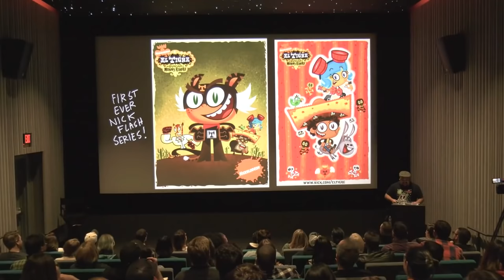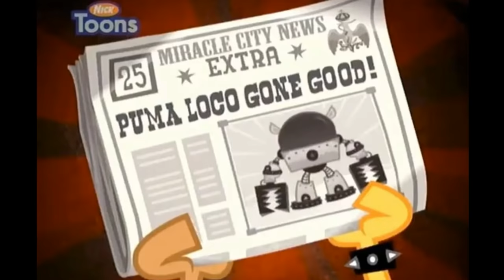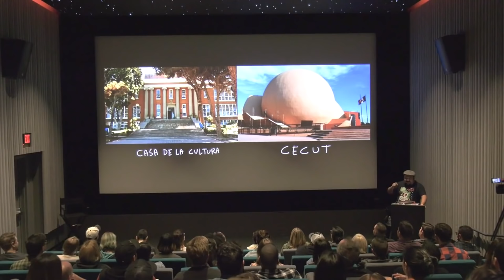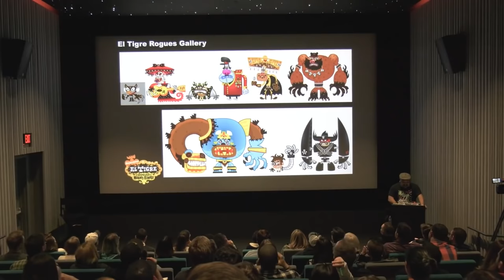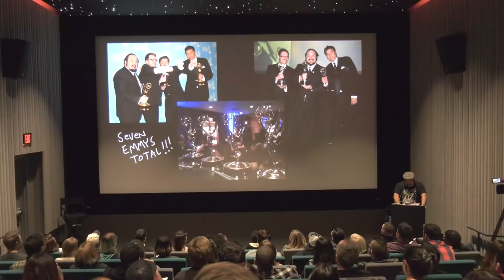WAIT... Remember El Tigre?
El Tigre is next on the list in our "The Fault in our Nicktoons" series and technically the "WAIT... Remember?" series. A 2 in one special, only for you! El Tigre, while having something special, never fully hooked me when it first came out and thanks to Nicktoons, didn't have that long of a shlef life. By the same creators behind The Book of Life and Maya and the Three, today we dive in and take a look at El Tigre!